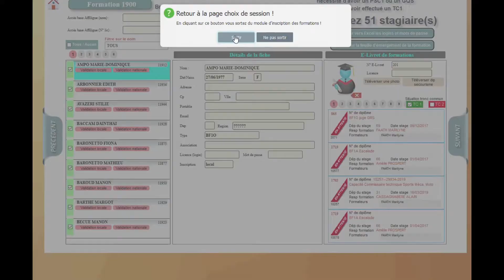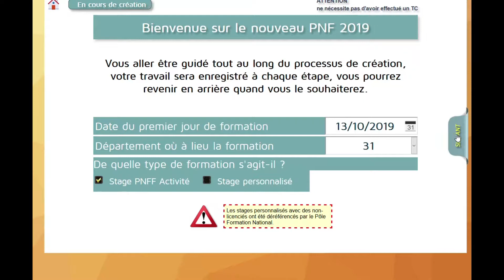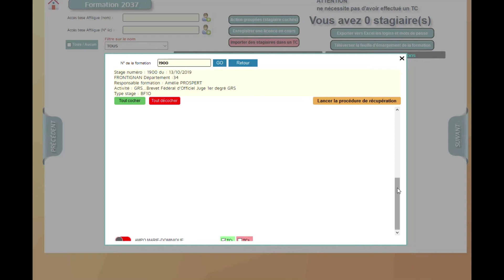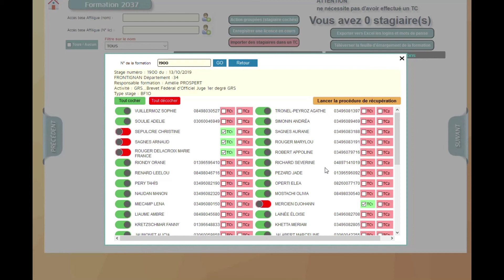pnf10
Créé avec Movavi Screen Recorder Studio